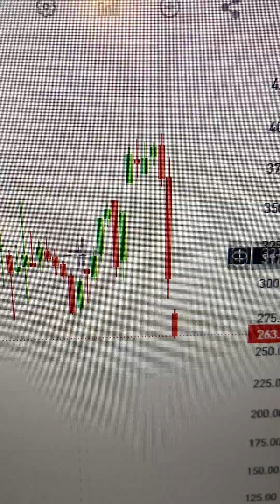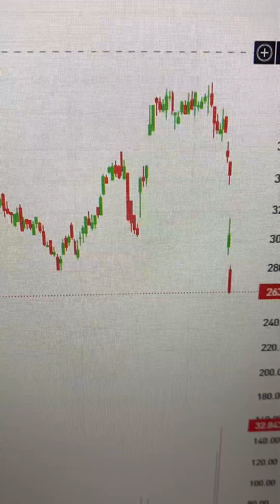CRWD Stock; Why Crowdstrike Holdings Stock Price Could be heading for $50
In this video my Crowdstrike stock price prediction; CRWD Stock; Why Crowdstrike Holdings Stock Price Could be heading for $50

$CRWD

I record videos on Stocks and Shares for the Retail trading and investing community and for hedge funds. I focus on global stock markets, stock trends and technical analysis. I form stock price predictions, pick stocks and vlog about my own trades and investments. I also make videos about investing and personal finance.